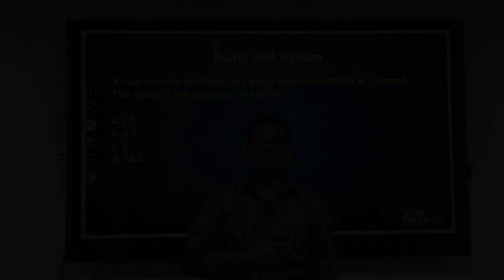ARAM CSAT QUIZBOATS AND STREAM DAY 2 - Question 1 Discussion by Mr. MUTHUKUMAR, Aptitude Faculty.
In this video, you can see the shortcut explanation for one of the questions posted as Quiz in our Telegram Channel exclusively started for UPSC CSAT preparation - "ARAM CSAT"